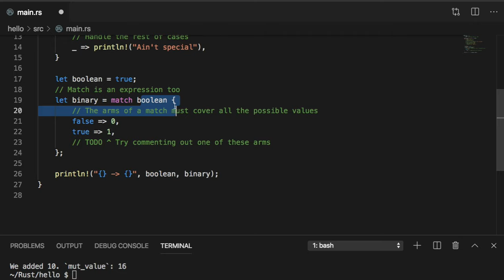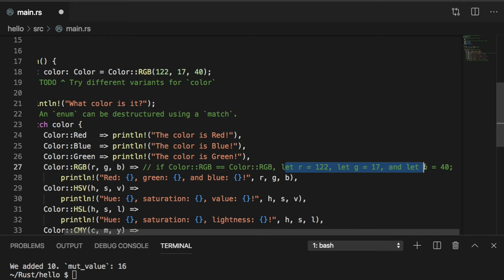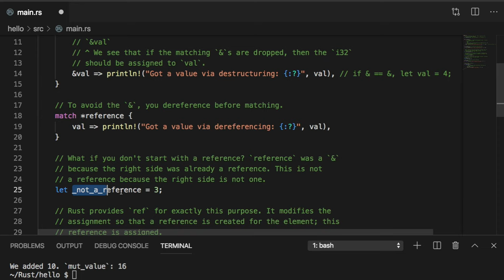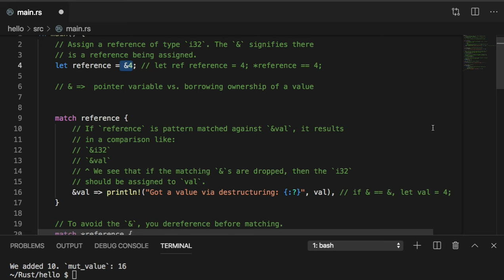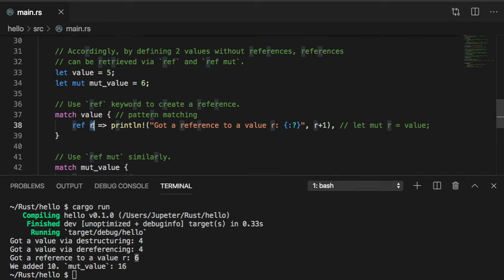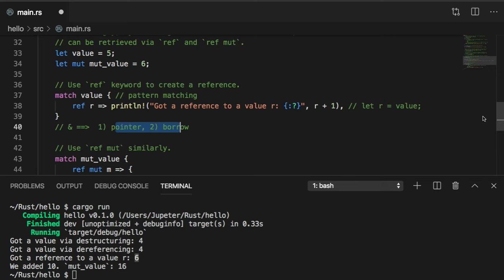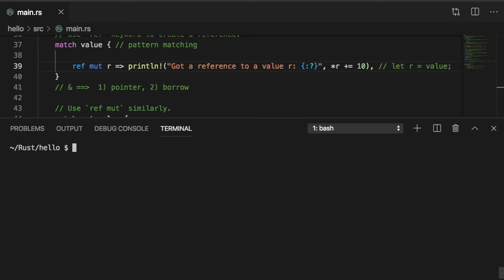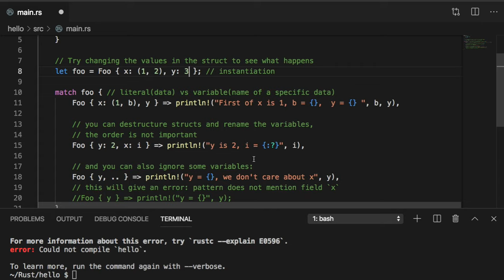[러스트] 063 - 8.5.1 Destructuring(예습)